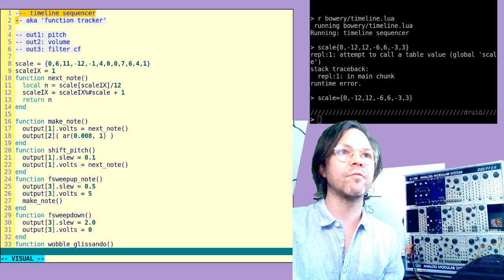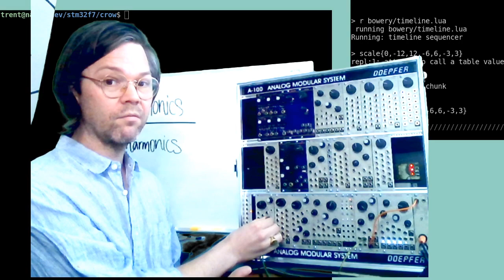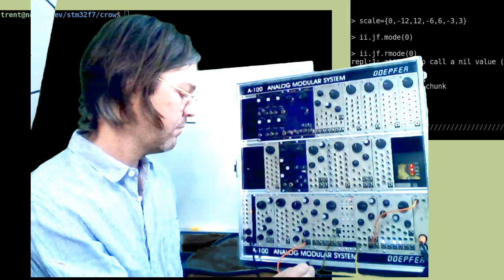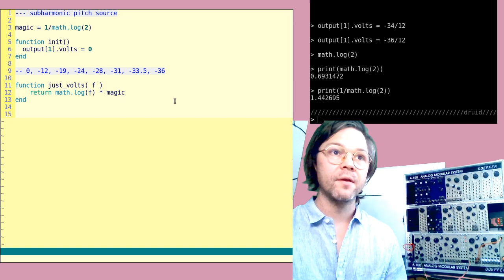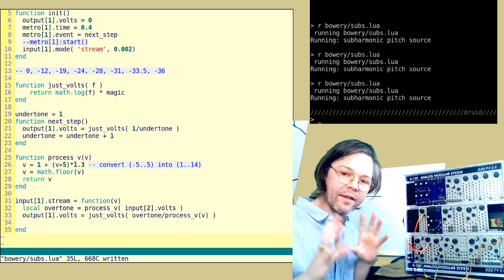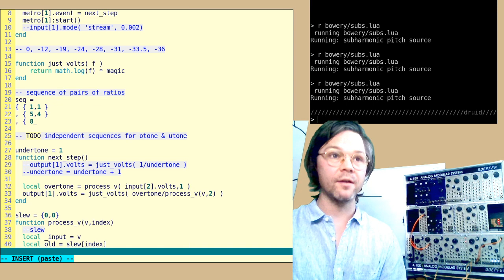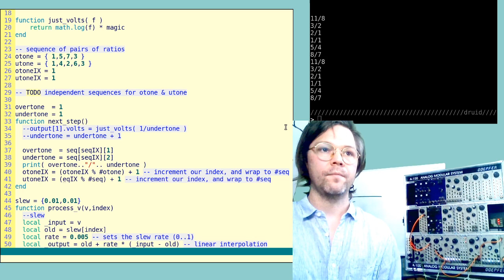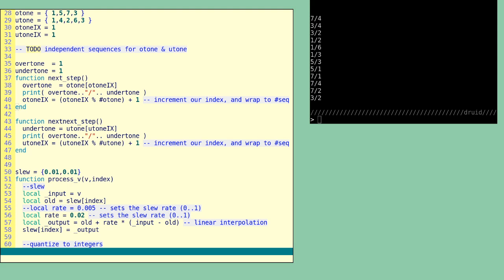Maps w/ Trent: Harmonics, Subharmonics, and everything *just* in between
Capture of the twitch stream from 5/14.

Starts with an exploration of harmonics, aka overtones, in the context of synthesizers. Demonstrating how the series can be recreated with a filter near self-oscillation, or using two oscillators in a soft-sync configuration.

Then we outline the subharmonic series using Mangrove's Formant & Barrel behaviour, followed by two different methods with the Just Friends module. Lots of techniques are demonstrated for different patch configurations.

Finally we get into recreating these effects with Crow, and write a script that allows dynamic control over both the harmonic and sub-harmonic series simultaneously.

The second hour starts with exploring the 'Just' ratios created by this crow script. These are explored in a sequencer with 'slew' added, which steps through the ratios in an integer-wise manner. This section gets a bit complicated with the slew section, but comes through in the end.

By the end we create a sequencer that steps through *overtone* and *undertone* values independently, and finally places the stepping of each into it's own timer for doubly-phasing ratios. It gets a bit cacophonous at times, but there's some magical moments to be found!

Broadcasting every thursday @4pm EST